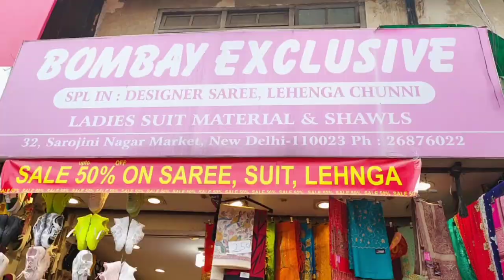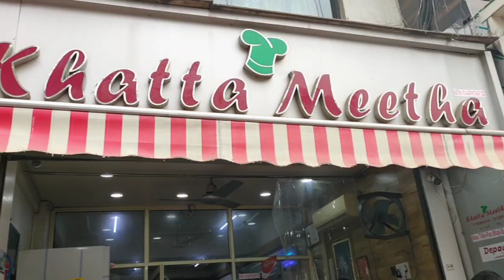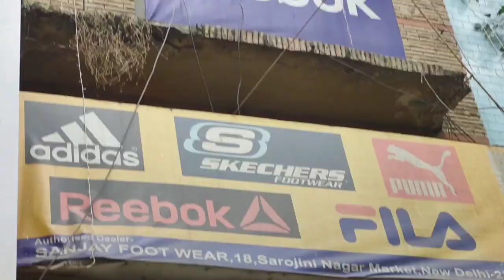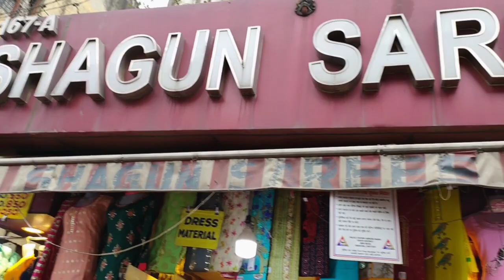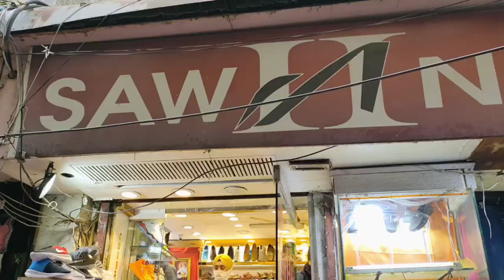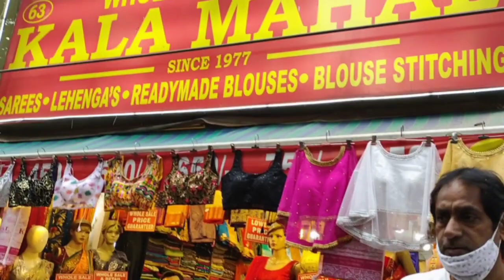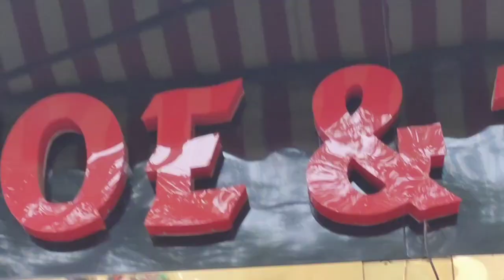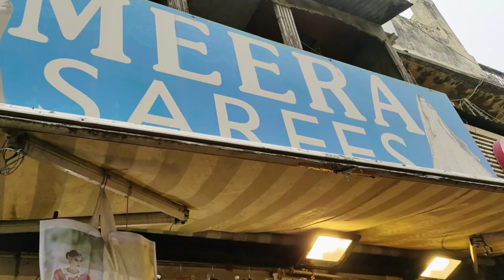Sarojini Nagar Market Delhi//latest collection of Sarojini Nagar Market.shoes/bags/dresses/jwellary.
In this video i am sharing latest collection of winter trendy dresses & other decorative products (reasonable prices) in sarojini Nagar market
(south west delhi).

Sarojini Nagar biggest market in Delhi
Sarojini nagar latest collection 2021